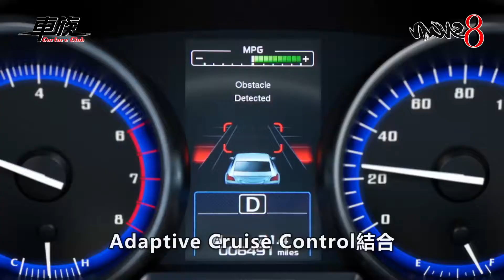2017 Subaru Outback 8sian 092817